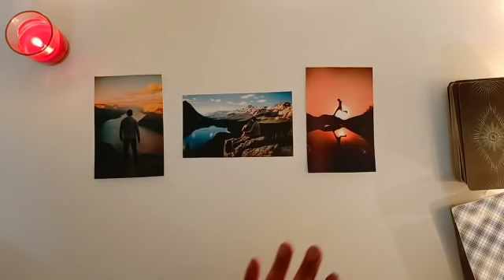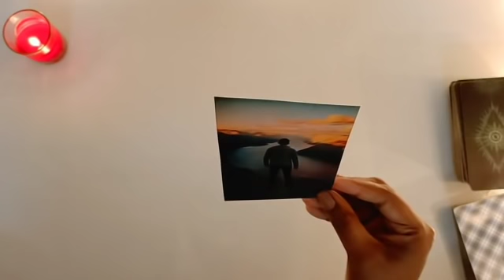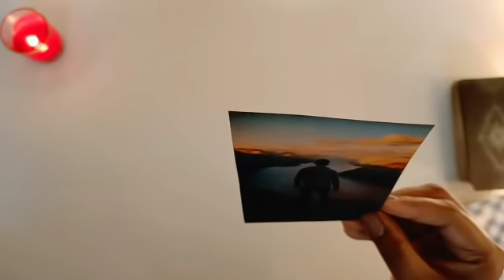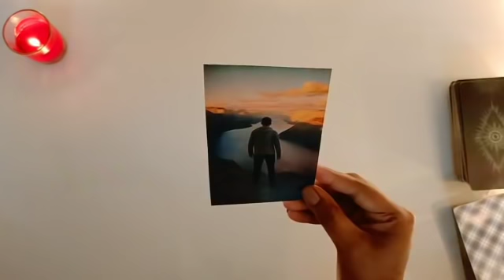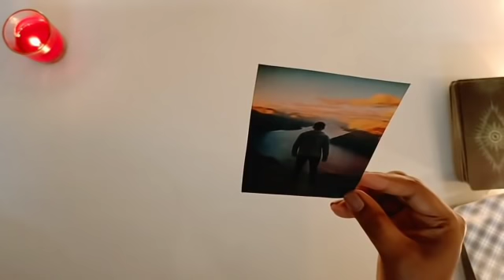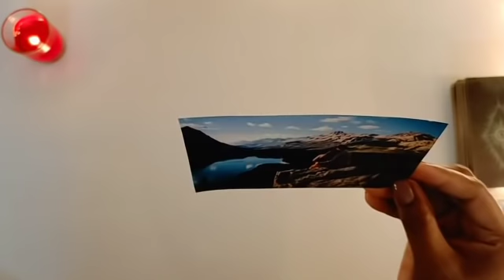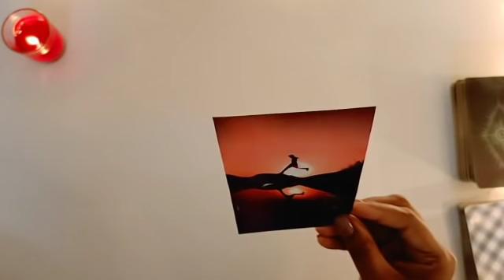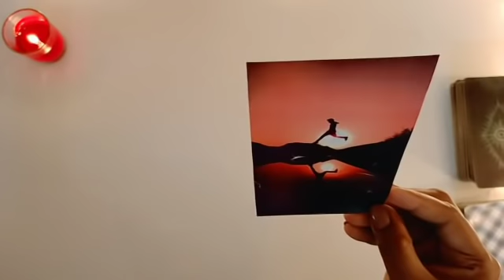Select a Picture..🤩 That tell About You..😍